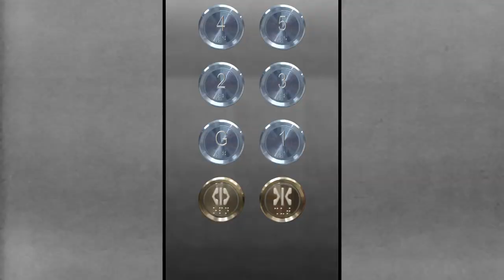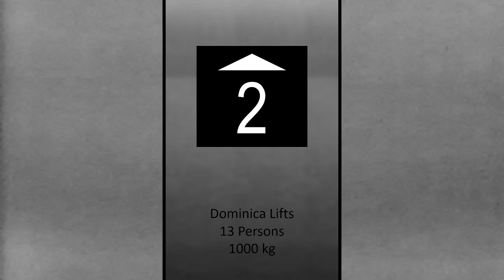Dong Yang (Rep. DL) lift @ Central Building, Central BayTown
The old one makes a lot of sounds when moving, and it is slow (1 m/s). Now, much better and faster (2 m/s).